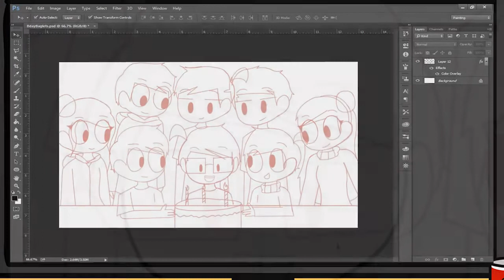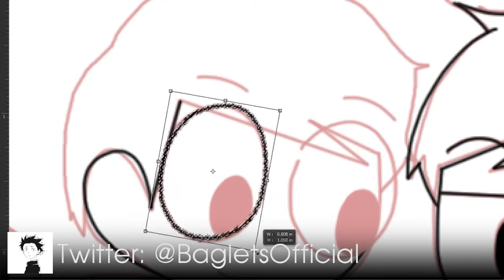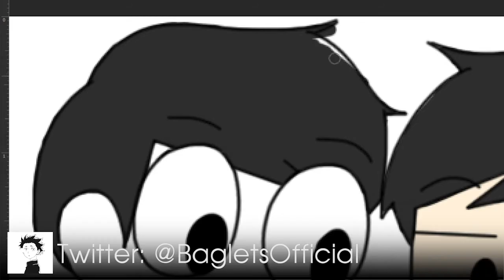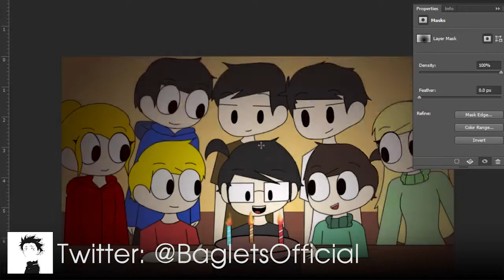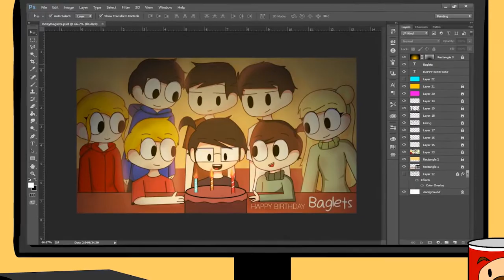"Happy Birthday" - Baglets Speedpaint Special (SEPTEMBER)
Happy Birthday to me! :3
(My Birthday: 09/05)

Koe no Katachi OST - lvs
Koe no Katachi OST - lvs (var)
Koe no Katachi OST - lit (var)

NOTICE!
Every speedpaint video I made are not monetized, because I don`t own the music. I only own the video and the actual art. This video`s purpose is to tell my subscribers that I`m still alive and I`m still doing these things.

I also do these kinds of videos to see how I`ve improved compare to last month :3

-Baglets